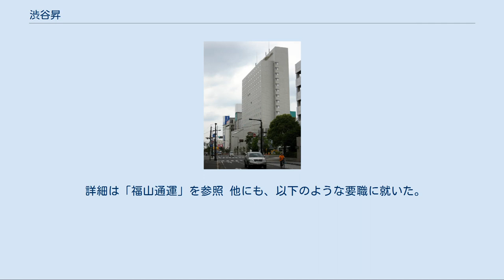渋谷昇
渋谷 昇（澁谷昇、しぶや のぼる、1904年（明治37年）9月23日 - 1994年（平成6年）6月6日）は、日本の実業家、政治家。
広島県福山市出身。
元福山市市議会議員。
福山通運、ベッセルを創業し、しぶや美術館、福山通運渋谷長寿健康財団、財団法人渋谷育英会を創設した。
 当時の広島県芦品郡有磨村下有地山村(現在の福山市芦田町下有地)に5人兄弟(2男3女)の二男(4番目)として、かつて庄屋を務めた旧家に生まれる。
父　新太郎は土建業を営み、比較的裕福な家であった。
芦田川の治水事業を多く手がけ、地区の中心的な名家であったが、大正8年7月に備後地方を襲った未曾有の大水害によって、手がけていた芦田川堤防工事、県道の補修工事、城山の砂防工事のすべてが跡形も無く崩壊し大損害をこうむった。
またその復旧工事の最中の同年9月、またも大水害が起き甚大な被害をこうむる。
請負工事の追加費用は莫大な金額となり、澁谷家は先祖伝来の土地のほとんどを手放すことになった。
 古府尋常高小を大正9年に卒業するが、上記の金銭的問題により県立福山中学（現在の広島県立福山誠之館高等学校）への進学を諦め（入学試験は受けており、2位で合格している）、大崎上島の県立商業高校に進む。
県立商業高校では航海科を選択し、成績も優秀であったが持病の脱毛症が悪化して苛めにあい、教員の薦めで休学して芦田町に戻ることとなる。
禿頭病のため徴兵検査も不合格となった。
1924年（大正13年）10月、芦田町で土建業を継承し父の負債も継承する。
このため県立商業高校も中退となる。
府中市 (広島県)の扇橋は、芦田町在住当時の建設事例である。
 渋谷の死後「福山地所株式会社」は、ベッセル株式会社と社名変更している。
詳しくはベッセルを参照　 福山ニューキャッスルホテル 1948年（昭和23年）、広島県福山市で廃業した運送会社の福山支店の設備を譲りうけ、「福山貨物運送株式会社」を創業。
後に福山通運と改称。
1970年11月東証一部上場。
他社が躊躇するような大型トラックを積極的に導入するなどして事業者向けの運輸事業で業績を伸ばし、渋谷は、創業22年・1代をして東証一部上場の全国ネットの運送会社に成長させた。
渋谷の死去時には年商530億円に達していた。
 詳細は「福山通運」を参照 他にも、以下のような要職に就いた。
 福山市東深津町 福山通運本社敷地内 福山市本町 「しぶや美術館」 福山市本町 福山市武道館